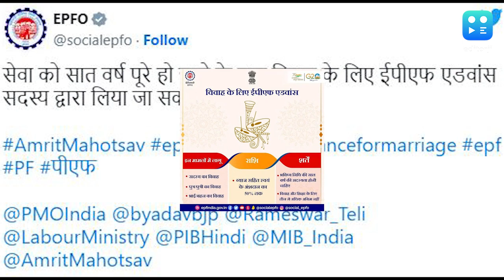EPFO | शादी के लिए कम पड़ रहे हैं पैसे? पीएफ अकाउंट से निकाल सकते हैं इतनी रकम.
EPFO Marriage Advance: शादी के खर्चे के लिए ईपीएफ अकाउंट से पैसे निकालने के लिए मेंबर को फॉर्म 31 भरना होता है. EPFO की वेबसाइट के साथ उमंग मोबाइल ऐप पर भी ये फॉर्म भरा जा सकता है.